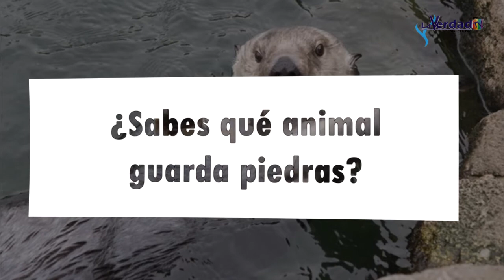¿Sabes qué animal guarda piedras?